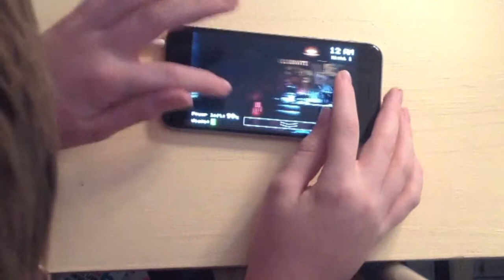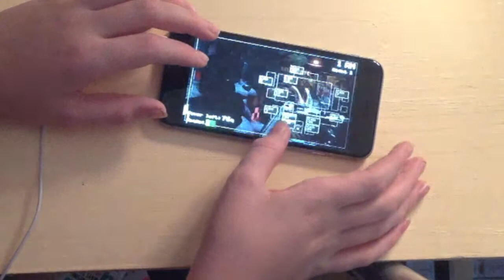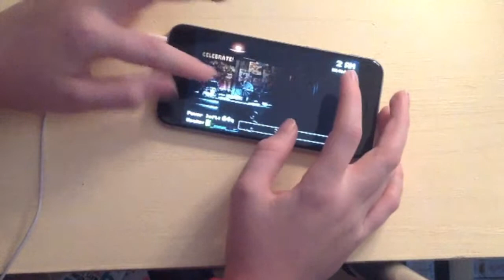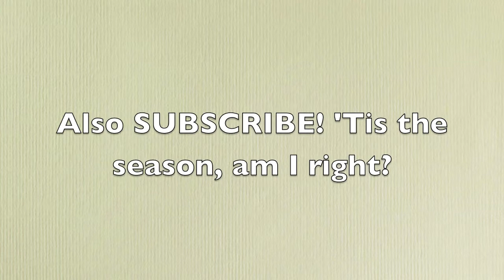Five Nights Of Theories: IT'S ME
IT'S ME! The pink man's name is known in this video. Congratulations on making it to night 5.